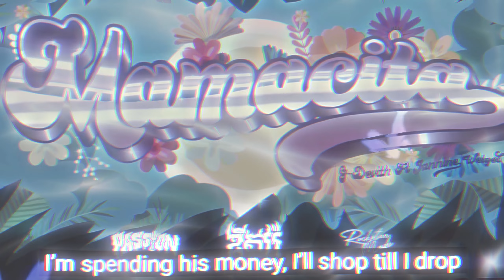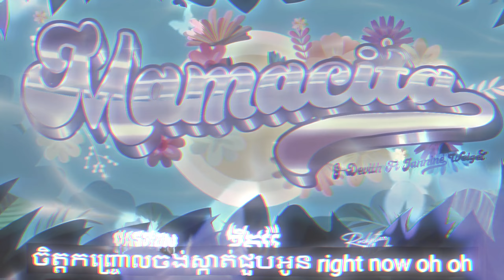G-Devith - MAMACITA [LYRICS VIDEO] (feat. @Jannine Weigel)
*សូមនិយាយថានេះជាវីដេអូLyricsដេលខ្ងំុកាត់តវាឡើង*
*គ្មានគោលបំណងអាក្រក់អ្វីឡើយហើយកម្មសិទ្ធិទាំងឡាយជារបស់Creator!*
*សូមអរគុណ & Enjoy!*
Follow Artist: @GDEVITH2 @DITWAY @jannine_weigel
*VIDEO MADE FOR ENTERTAINMENT*
*ALL MUSIC RIGHTS AND VIDEO CONTENT GOES TO CREATORS*
Editing Software: Final Capcut Pro X
Music Mix and Video edit: d3v!LBaby